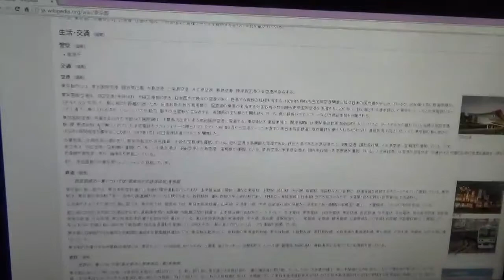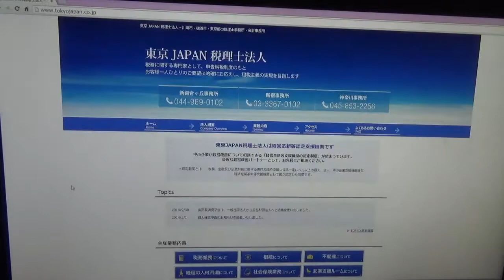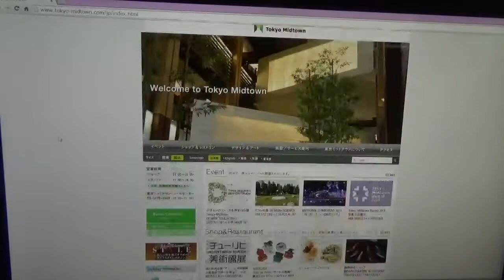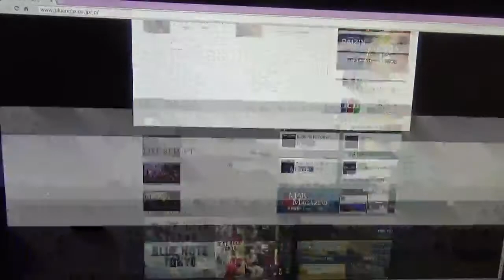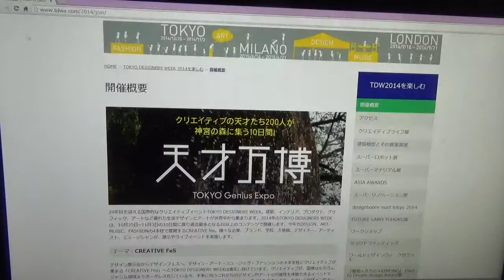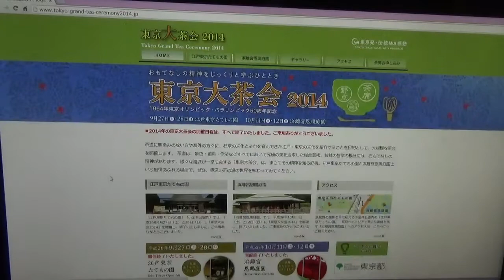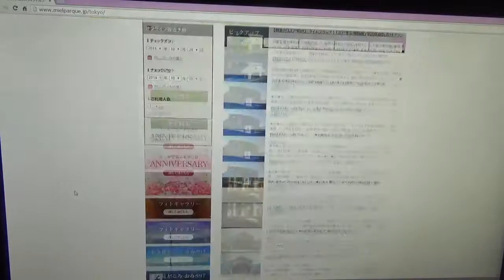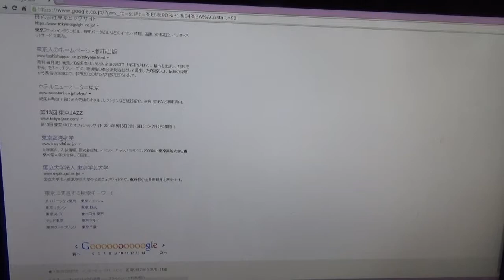About "Tokyo", Japanese Web Sites I Googled in Japanese Language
Popular Video List

This is useful for non-Japanese people to search "Tokyo" on Japanese Web sites.
I Googled "Tokyo" in Japanese Language instead of you.

Tokyo,Japanese,web,site,language